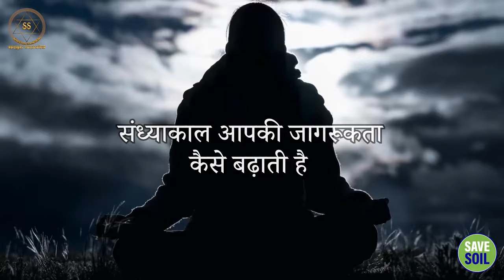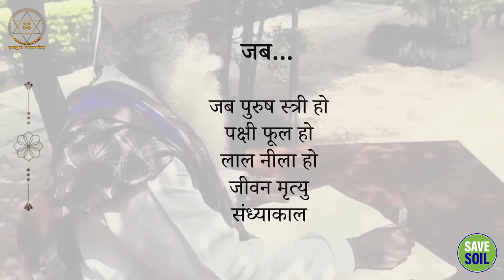आज का पंचांग स्पेशल: ब्रह्म मुहूर्त में उठने का चमत्कारी फायदा! | Brahma Muhurta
आज का पंचांग स्पेशल: ब्रह्म मुहूर्त में उठने का चमत्कारी फायदा!
Today's Panchang Special: Miraculous benefit of waking up in Brahma Muhurta!

ब्रह्म मुहूर्त या सांध्य काल के समय, अर्थार्त दिन और रात के मिलन के समय, दुनिया बिल्कुल अलग दिखाई देती है। इस वीडियो में सद्‌गुरु बता रहे हैं कि इस समय का हमारे शरीर और मन पर क्या असर होता है।

At the time of Brahma Muhurta or evening time, that is, at the meeting of day and night, the world appears completely different. In this video, Sadhguru is telling what effect this time has on our body and mind.